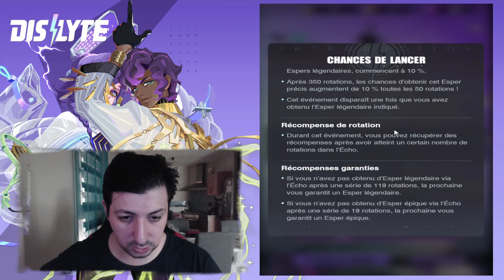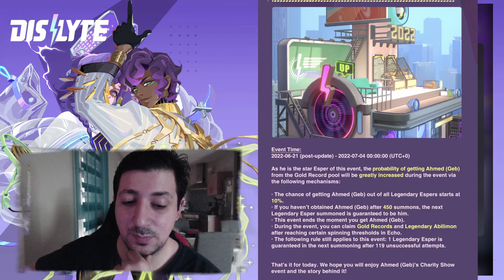🔥 APERCU DU PROCHAIN PATCH CHARITY SHOW : GEB , DIONYSOS ET AMELIORATION - DISLYTE FR 🔥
Sommaire :

00:00 : INTRO
00:18 : NOUVEAUX PERSOS
07:00 : PORTAIL
09:51 : RECLYCLAGE
10:55 : AMELIORATION EXPERIUM
13:08 : CONCLUSION

MON MATOS :

✨ MANETTE 1
✨ MANETTE 2
A suivre